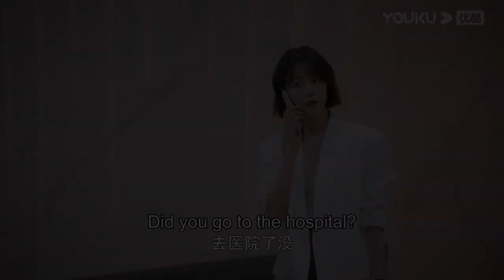Lu Zheng'an looks so cute when he fakes illness again to trick Lin Yang | My Fated Boy | YOUKU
★29 Episodes